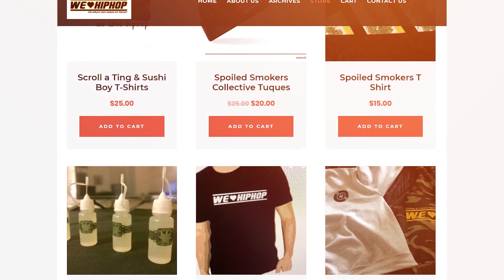DBx2 & Money Mitch On The Freshman Cover/ Killy Running In Edmonton & More E186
We got Edmonton finnest in the building DBx2 & Money Mitch! They give us their opinions on the XXL Freshmen cover Killy running in Edmonton and more!

Producer: Friday Ricky Dred
Executive Producer: Friday Ricky Dred
Film & Lighting:  Gucci 416
Editor: Friday Ricky Dred (Adobe Premiere Pro)
Audio: Friday Ricky Dred (Zoom H6)
Content Research: Friday Ricky Dred, Savy, PK Hercs & Guttzy Guttz